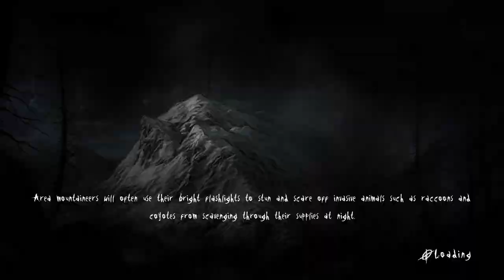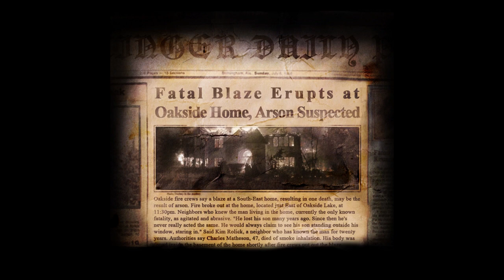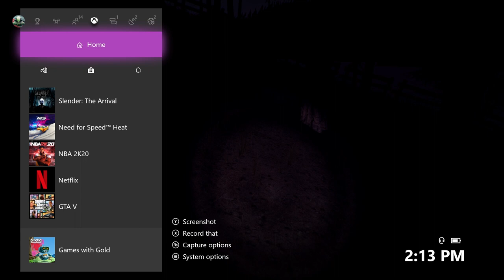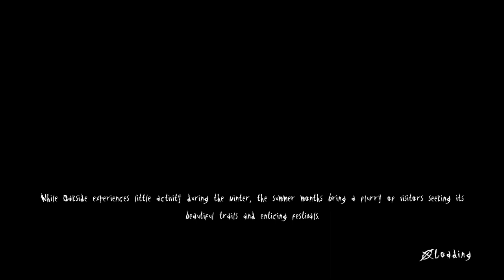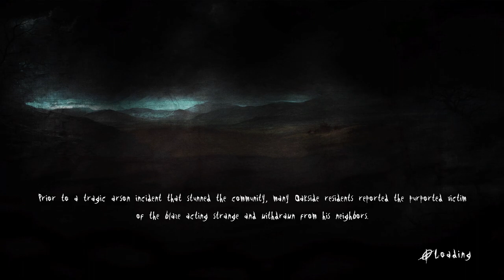MOEY DW PLAYS SLENDER: THE ARRIVAL